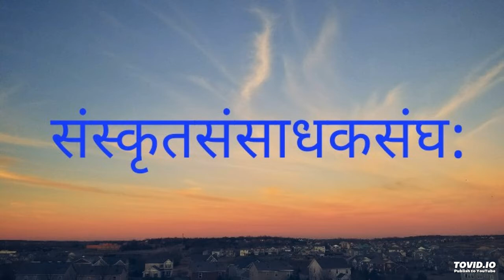विषय: -: लघुकथा प्रवाचिका -: समादरणीया वसन्तामाता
प्रवाचिका -: समादरणीया वसन्तामाता